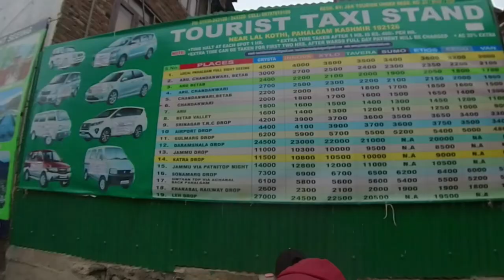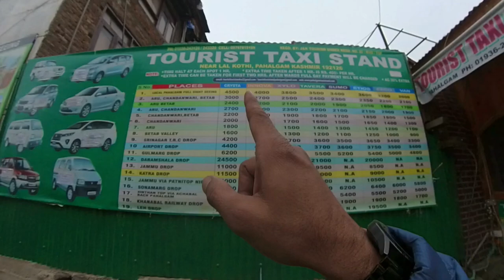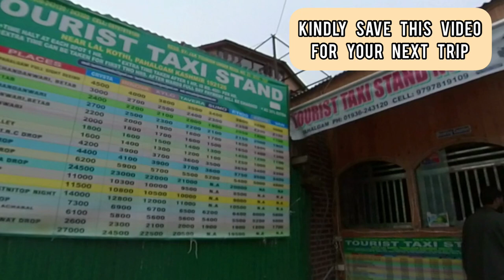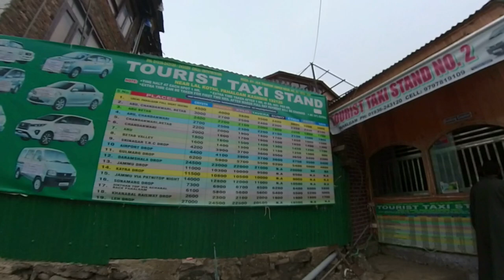KASHMIR’S STREET FOOD | PAHALGAM TOURIST TAXI RATES | EPISODE 13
Last video link:

EPISODE 12 | শাহরুখ খান এবং অনুষ্কা শর্মা এখানেই ছিলেন | SRK  & ANUSHKA STAYED HERE | JAB TAK HAI JAAN | SHOOTING

আমাদের কাশ্মীর ভ্রমণের এই ত্রয়োদশ ভিডিওতে, জেকেটিডিসি হাটমেন্টস, পাহেলগামে চেকিং করে, আমরা পেহেলগামে স্থানীয় দর্শনীয় স্থান দেখার জন্য ট্যাক্সির রেট চেক করতে বাজার এলাকা এবং "ট্যুরিস্ট ট্যাক্সি স্ট্যান্ড" দেখতে যাই, তাই, ট্যাক্সি রেট এবং স্থানীয় বাজারে কি কি পাওয়া যায় তার দাম কত, জানতে সম্পূর্ণ ভিডিওটি দেখার অনুরোধ রাখলাম এবং নীচে লাইক, শেয়ার এবং মন্তব্য করতে ভুলবেন না।

পরবর্তী ভিডিও: পাহলগামে লাইভ সিনেমার শুটিং।

In this thirteenth video of our trip to Kashmir, adter checking in JKTDC Hutments, Pahalgam, we went to see the bazaar (market) area and “Tourist Taxi Stand” to check the rates of taxi for local sightseeing in Pahalgam, so, do watch the full video to know more about our the taxi rates abd food and it’s prices available in the local market, and don’t forget to like, share and comment below.

Next video: Live movie shooting in Pahalgam.